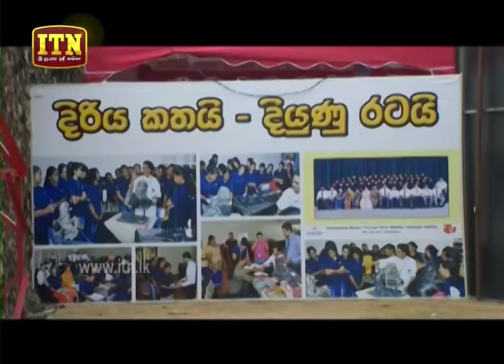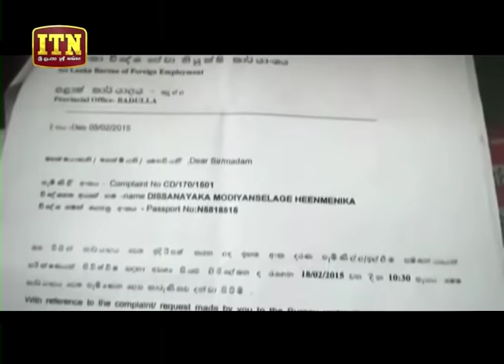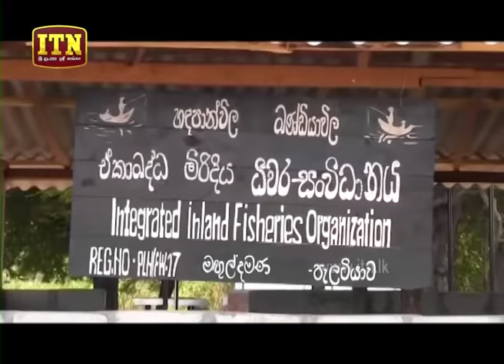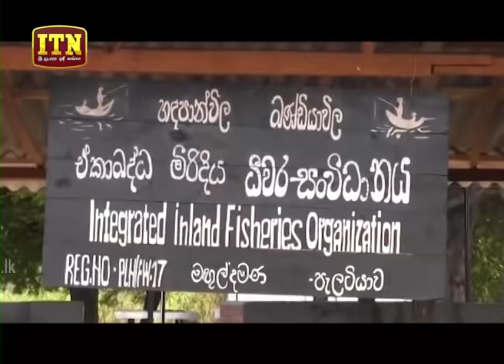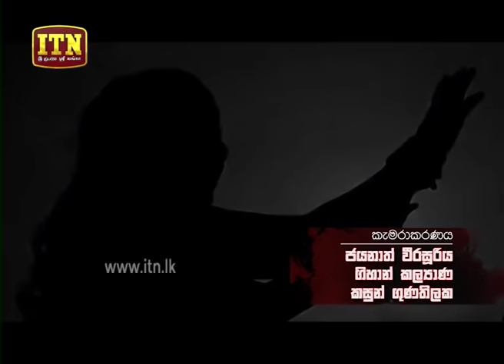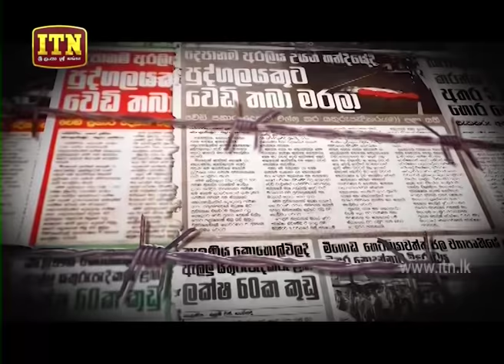Behind the Screen - (2019-05-25) | ITN